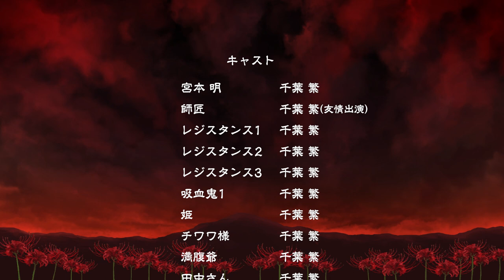ショートアニメ『彼岸島X』#04【尋問】本編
【彼岸島X】Blu-ray化決定！Amazonにて予約受け付け中！！

捕らえた吸血鬼に明達の激しい尋問の刃が口を割る
そこで語られる最恐の邪鬼達の情報が…
師匠と共に原作でも大人気のアノ人がいよいよ新登場！！！

原作：松本 光司 「彼岸島」（講談社「ヤングマガジン」連載）
製作：テトラ
製作総指揮・シリーズ構成：谷口 充大
監督：青池 良輔（Fever Creations）
キャラクターデザイン：大平 三咲紀
アニメーション制作：テトラ・Fever Creations